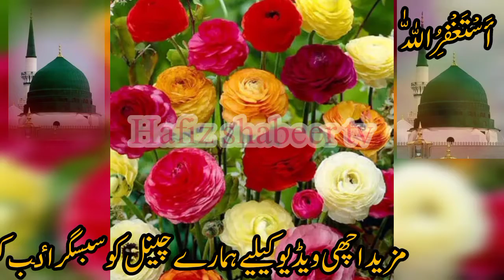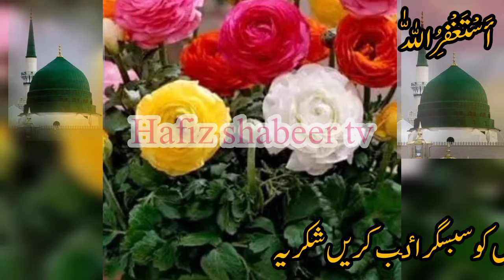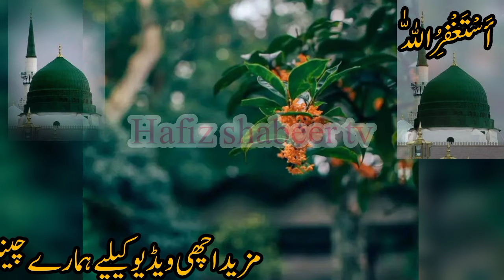zamana jahliat mein urbon ka bachion ka zinda dafen krna/Ek sabi ny apna waqia snaya ky us ny bachi?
urbon ki qabih harkat gunah e azimuth
bachion ko kesy zenda dafen krty
ek bab ny kesy apni piari c masom bachi ko zenda dafen kiea